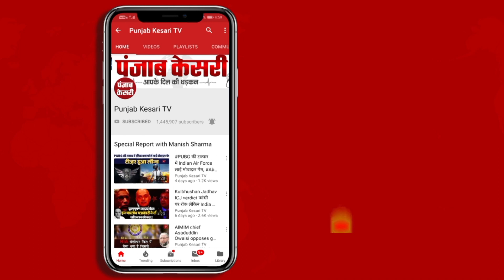सपा नेता Swami Prasad Maurya का बड़ा बयान, रोजगार को लेकर कही बड़ी बात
वीरों की धरती गाजीपुर से बीजेपी ने 2024 के लोकसभा चुनाव का बिगुल फूंक दिया है...जिसके बाद यूपी की राजनीति भी बदलते मौसम के साथ गर्म होने लगी है...चाहे वो भाजपा हो, या बसपा, या फिर सपा...सभी पार्टी के नेता जनता के बीच जाकर मतदाताओं का ध्यान अपनी को खिचने में लग गए हैं...इस दौरान नेता जी धरातल पर आकर पार्टी का प्रचार करें और विरोधी का विरोध कर कटाक्ष न करें ये कैसे हो सकता है...जी हां हम बात कर रहे हैं सपा नेता स्वामी प्रसाद मौर्य की... जिन्होने ईवीएम को लेकर कहा कि जिन देशों में ईवीएम की शुरुआत हुई थी जब वहां पर जनभावना को देखते हुए ईवीएम को बंद कर दिया गया तो फिर भारत में ईवीएम का प्रयोग क्यों हो रहा है. उन्होंने कहा कि भारत में भी चुनाव आयोग को चाहिए कि जन भावना की मांग पर ईवीएम बंद करके बैलेट पेपर से चुनाव कराए जाएं..क्योंकि इंडिया में पेपर से चुनाव ज्यादा सही है...ईवीएम में गड़बड़ियों की आशंका भी बनी रहती है...